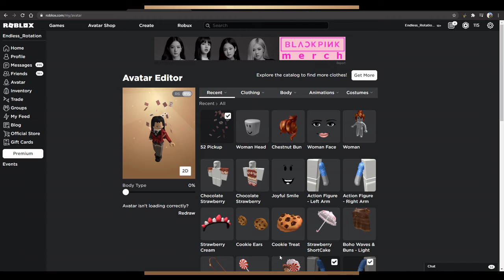Roblox Outfit: How to make Yumeko Jabami (Kakegurui)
Meow :3. I love this crazy lady